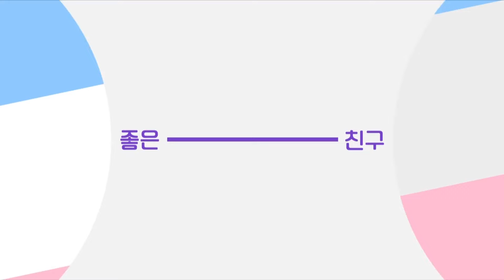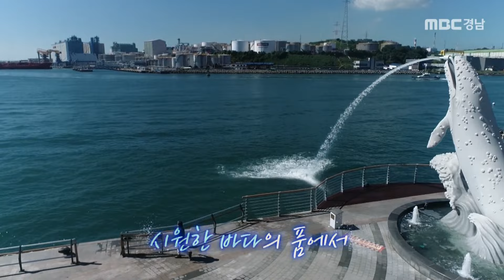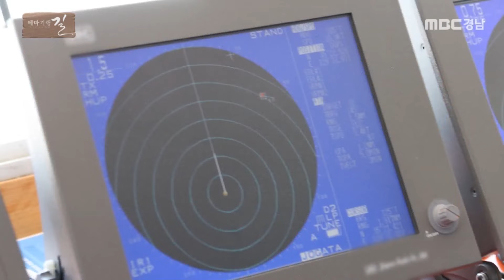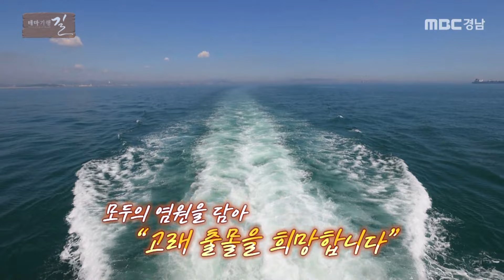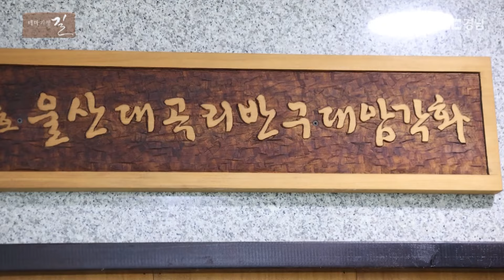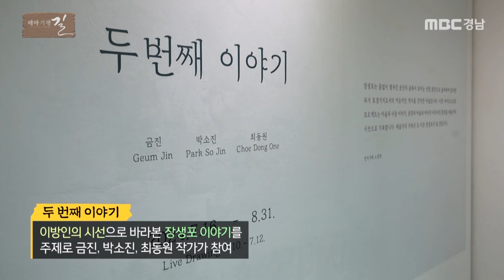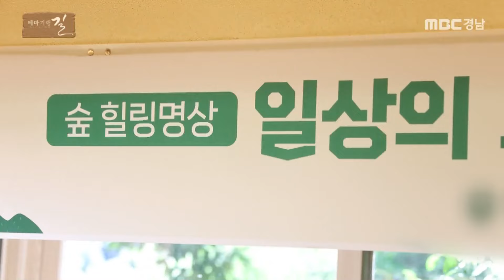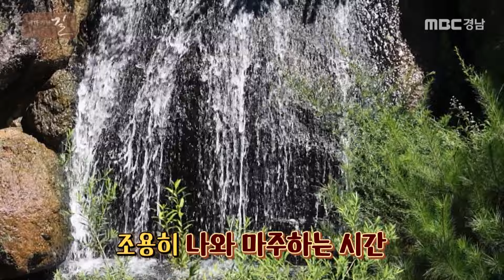[테마기행 길] 울산에 돌고래떼를 볼 수 있는 곳이 있다..?! | MBC경남 240830 방송